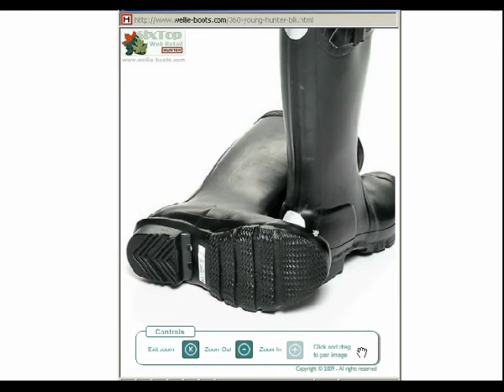Children's Hunter Boots - Black Young Hunter Wellington Boots for Children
Hunter Boots - Children's Black Young Hunter Wellingtons (NO VAT). For Prices, Sizing Details, More Information, or to Buy On-Line
Legendary Hunter fit & comfort
Orthopaedic last, cushioned footbed
Anti-bacterial lining
Traditional calendered outsole
Natural rubber construction - strong but flexible
Unisex Childrens Sizes in Standard Fitting
Reflective safety patches on heel and rear calf
These Kids sizes are much shorter than the adult version